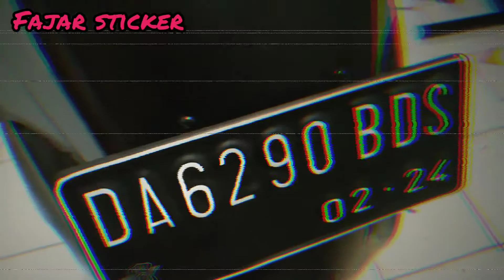CUTTING STICKER Yamaha lexi Indonesia 2